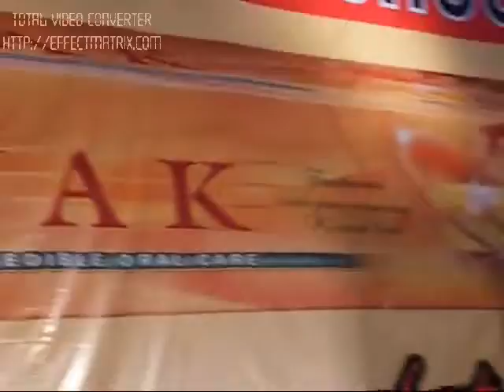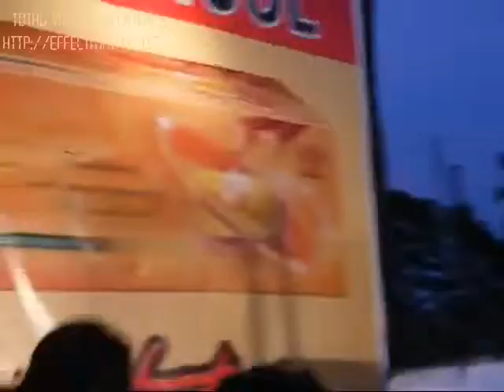yuvanna-bonkers.mp4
BONKERS opening the show at YUVANA '09 - R.N.PODAR CBSC School